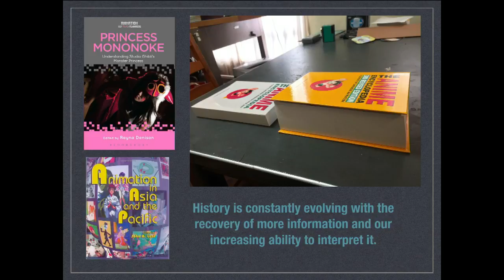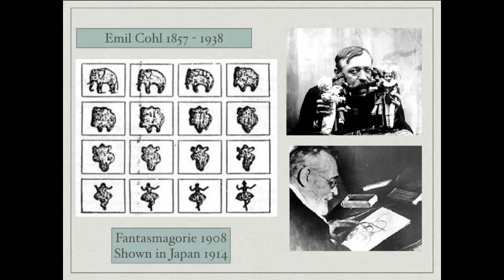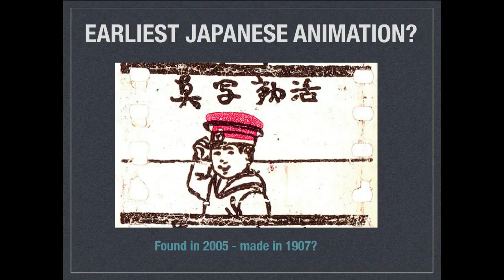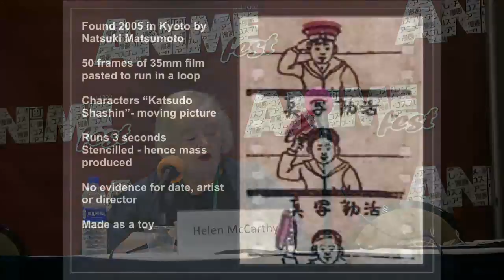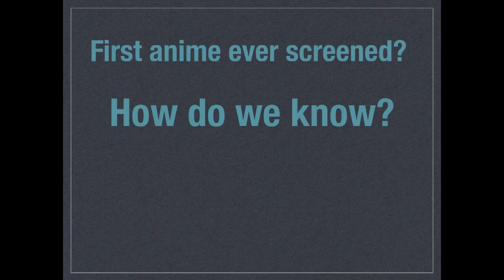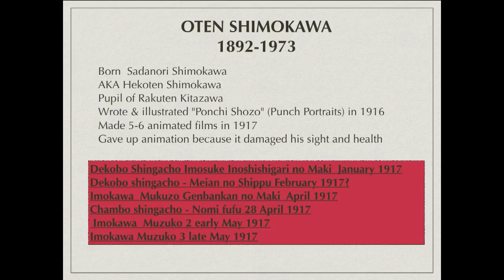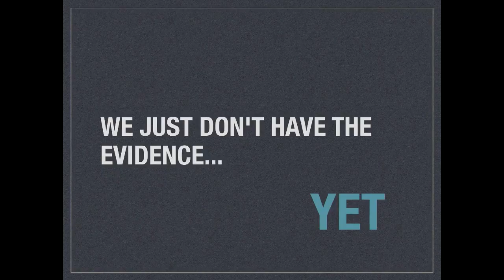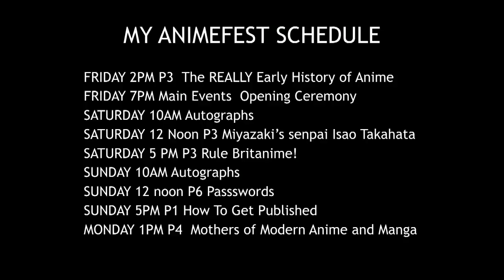AnimeFest 2018 The Really Early History of Anime with Helen McCarthy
Thanks to the groundbreaking research of Canadian-German scholar Dr. Frederic Litten, we can go back in time to the origins of anime - maybe not quite as far back as Isao Takahata’s mediaeval embroideries, but somewhere you probably don’t expect, and definitely further than a hundred and one years. Hear how it took research in five languages across disciplines far outside anime to identify the real and very humble origins of Japanese animation.

Helen McCarthy
Presenter